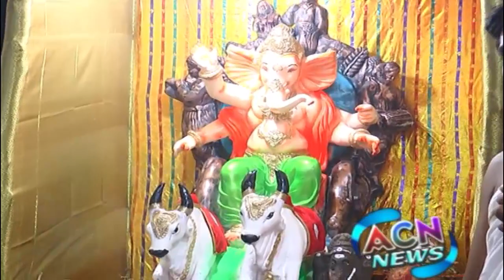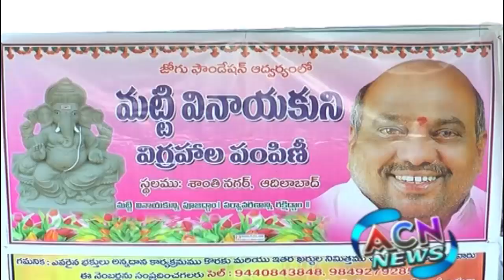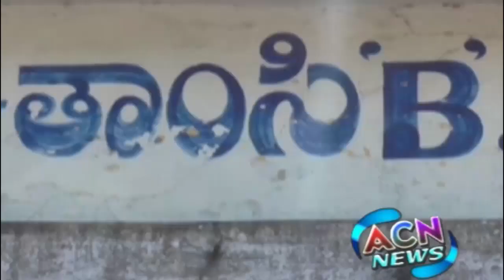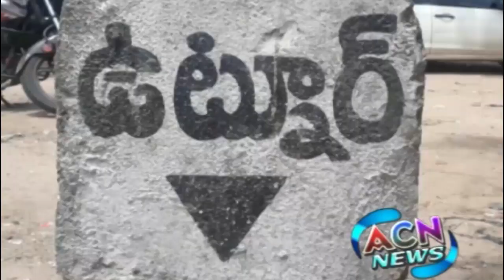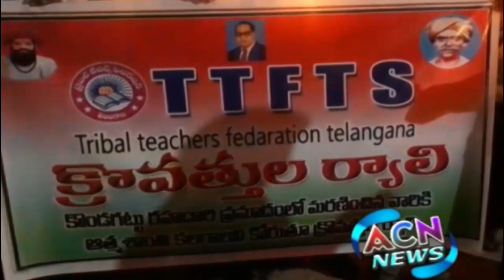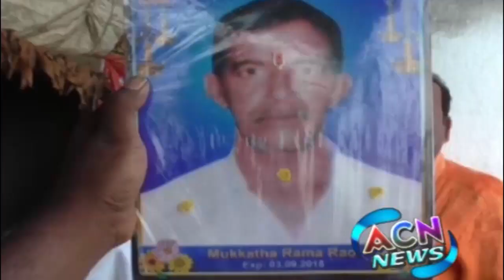ACN NEWS | 13 SEPTEMBER 2018 | ADILABAD NEWS